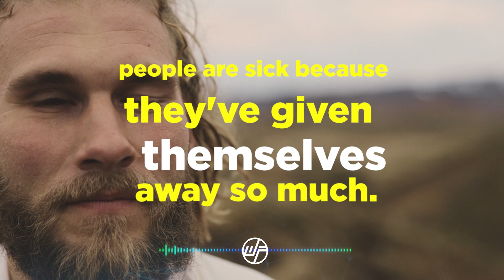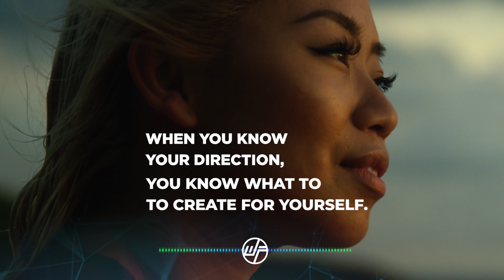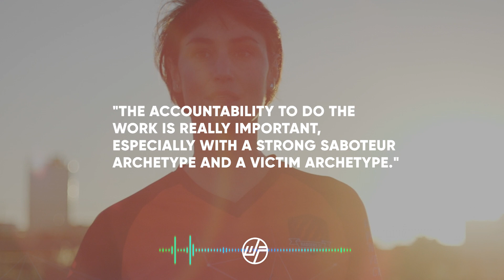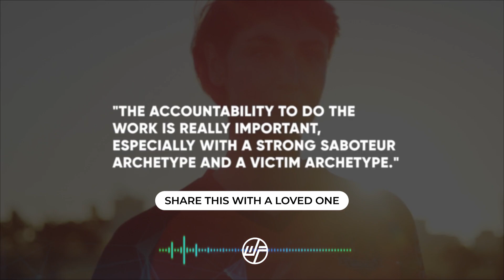Heart Chakra Healing: Listening To The Pain Teacher | Wellness Force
CONNECT MORE:
WELLNESS FORCE MEDIA is a global collective dedicated to mastering physical and emotional intelligence for humans to thrive in our modern world.

In the Wellness Force podcast together, we walk the path of courage to cross the gap between knowing and doing.

Your Host, Josh Trent asks the questions no one else will ask to get the truth about how to live a life of confidence, freedom, and optimal wellness.

This is where your Hero's journey comes alive as you listen and live the (3) phases of true intelligence:

Gathering, Applying, & Embodiment.